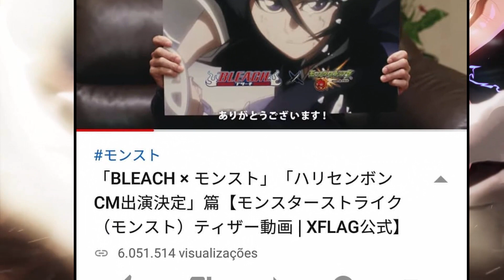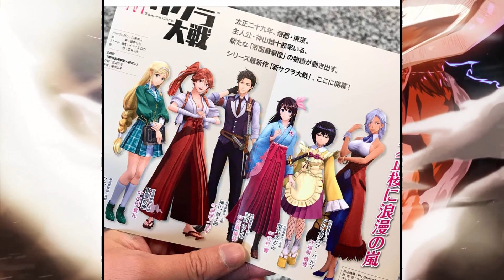O GRANDE ANO DE BLEACH CHEGOU - BLEACH 2020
Meu Instagram Pessoal

Fanpage: Bleach Brasil Videos.

Tudo sobre manga de Bleach e o animes:
e analise de animes super Power .

Obrigado

Final alternativo
Bleach Brasil
Bleach 686
anime Bleach
Top 10 Bleach
manga Bleach
Quincys
Shinigamis
Espadas
Animes
Geek
Mangas